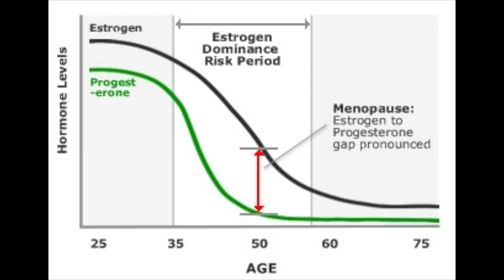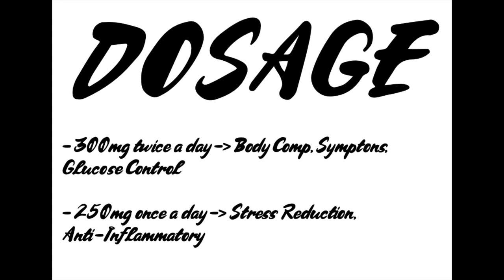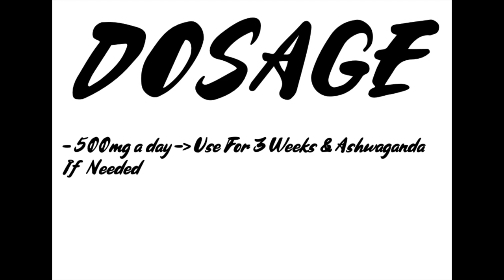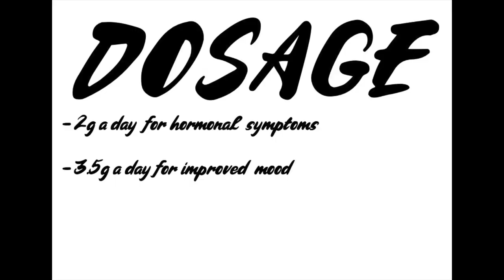Training Tips During Menopause | Women's Running Tips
This is a brief overview of how to keep improving and performing at your best during menopause. We will look at the changes happening in your body and how to best mitigate any negative symptoms. Don't let it hold you back!